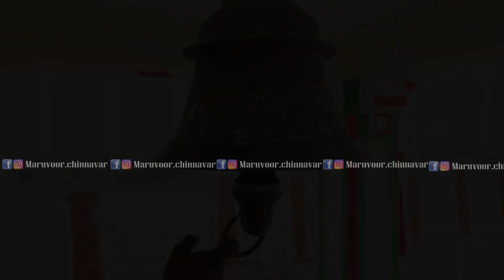Maruvoor Chinnavar BIrthday 2019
Maruvoor Chinnavar Youtube Channel is the official channel which provides videos related to Arulthiru Amma melmaruvathur temple festivals , devotional songs and spiritual videos.